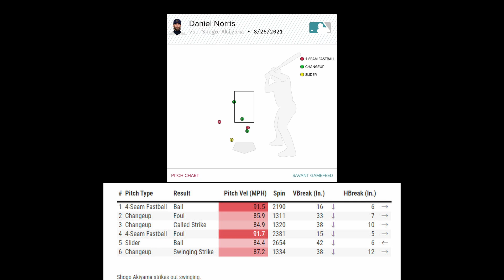Reds vs. Brewers - 8/27/2021 代打 秋山 翔吾 空振り三振